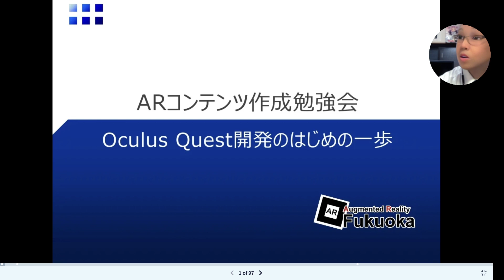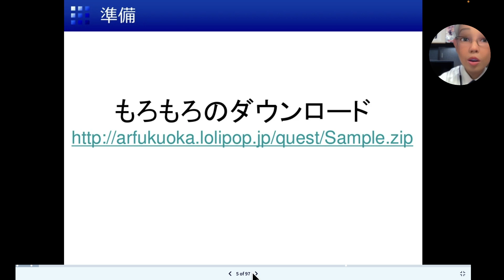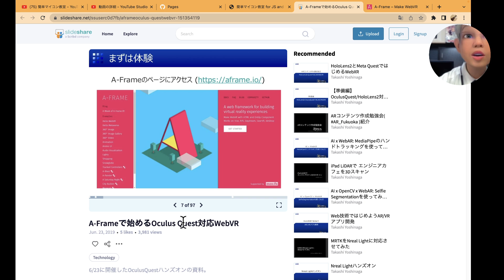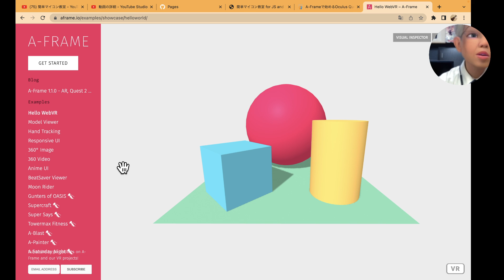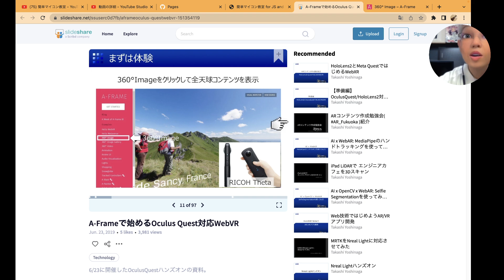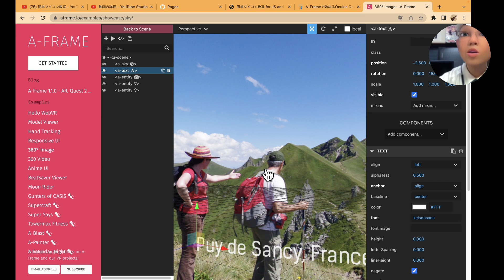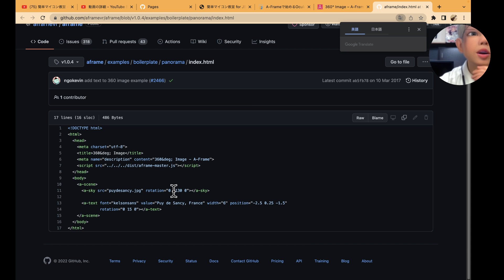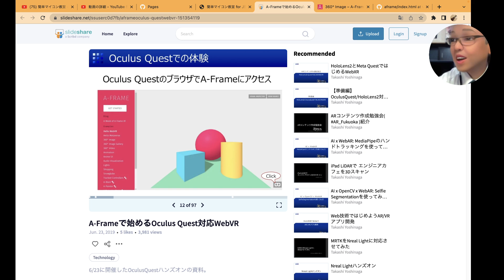A-FrameのHPをPCブラウザでみる【JavaScript+A_Frame】インタラクティブWebVR A-Frame チュートリアル② 第797回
このシリーズは、インタラクティブなWebVRのプログラムをつくるためのチュートリアルです．

このチュートリアルの教材は「Takashi Yoshinaga先生」が作られたものです．

それをベースに私自身が勉強しながらこのスライドを語っていきます．

今回は，１〜１２ページのスライドを解説しています．

この動画では，A-Frameのホームページの紹介が主になっています．

次回はA-FrameのホームーページをMeta Quest2で訪問します．

■チャプター
00:10 本日の内容（スライドの内容の紹介）
00:45 スライドの内容説明のスタート
01:00 サンプルコードのダウンロードして内容物の確認
02:30 A-Frameのホームーページを訪問
08:10 本日のまとめとチャンネルの宣伝

■関連サイト
１）本日紹介しているスライド

３）VR用簡単マイコン教室のホームページ

★このシリーズで目指しているゴール InteractionSample